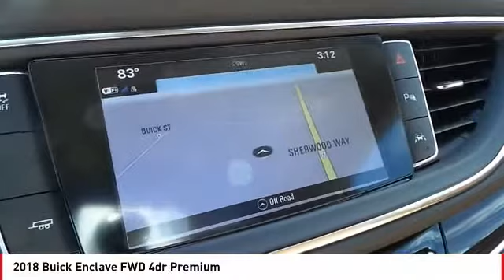Buick Enclave San Angelo TX J18388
2018 Buick Enclave FWD 4dr Premium

NOTITLE